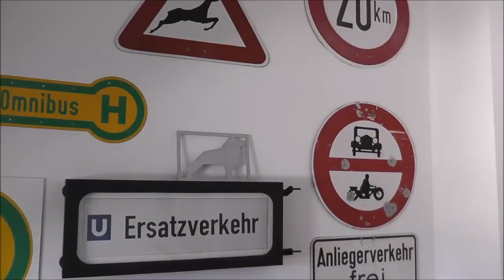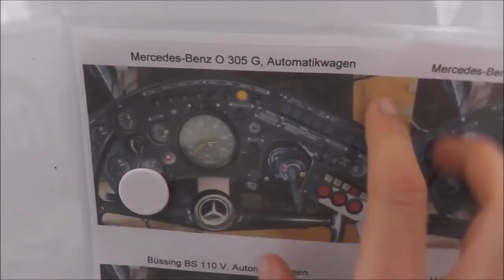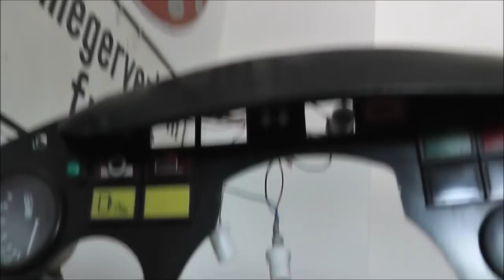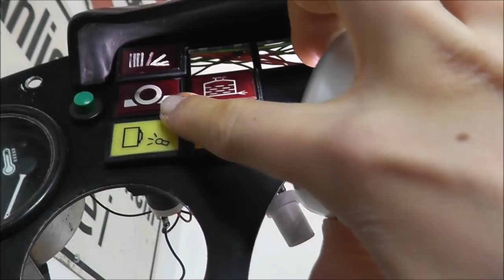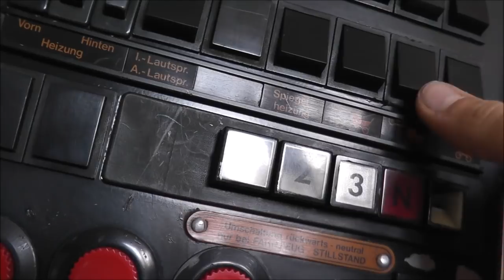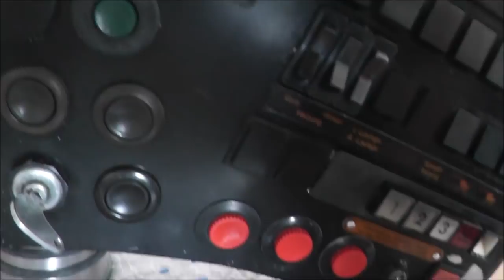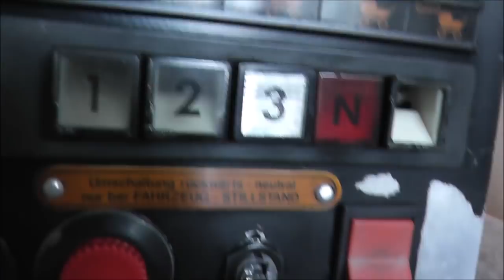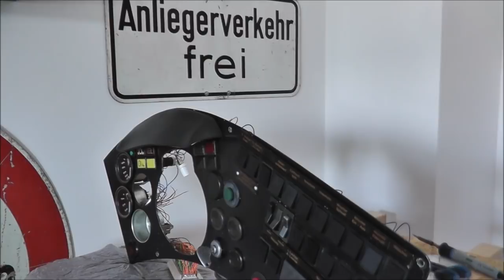OMSI 2 Fahrerarbeitsplatz VÖV #2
Omnibus Simulator eines original VÖV Bus kompatibel mit dem Omnibus Simulator OMSI 2